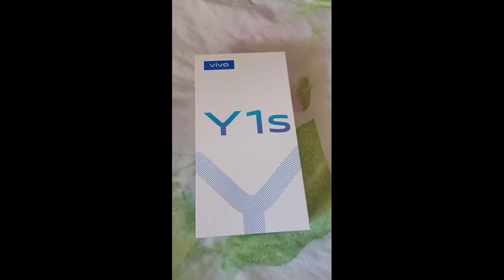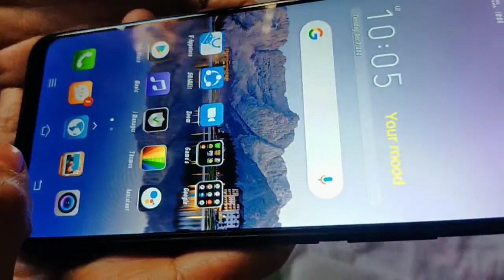Pasasalamat sa pa GLS ni Acantha Callipus